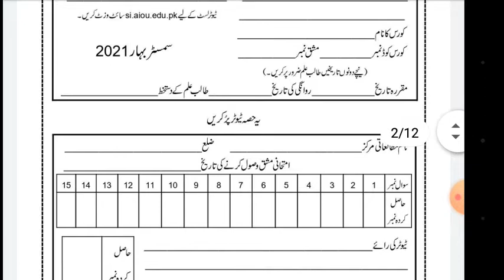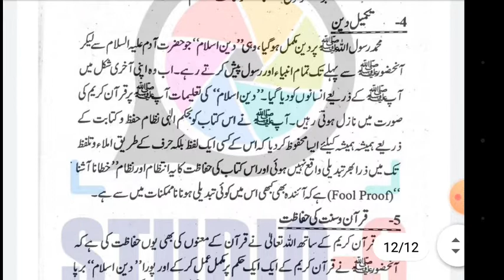aiou solved assignment no.1 code 416 spring 2021 ||eme by mr.sohaib